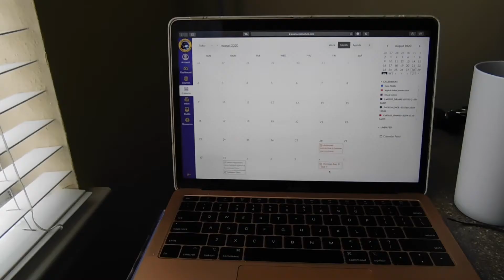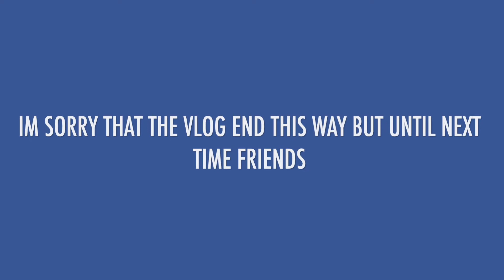college vlog #1/ sophomore year ✨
✨I am currently a sophomore in college at the Prairie View A&M University.

birthday: March 24
age of uploading: 19
major: mass communications

✨Music used✨

78